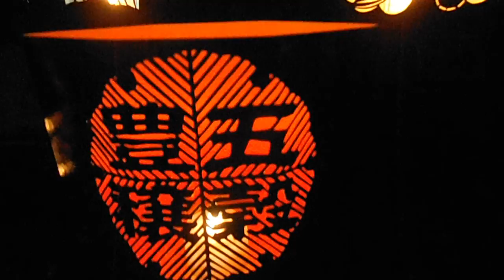DSCF9332神宮通り公園20160312祈りキャンドルナイト